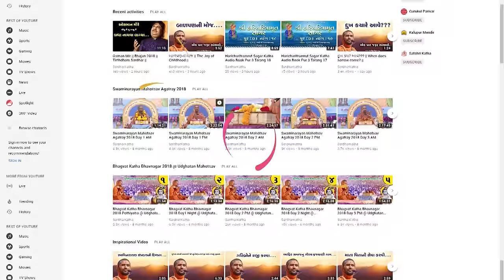Janmangal Stotram || जनमंगल स्तोत्रम || Tirthdham Sardhar 2021